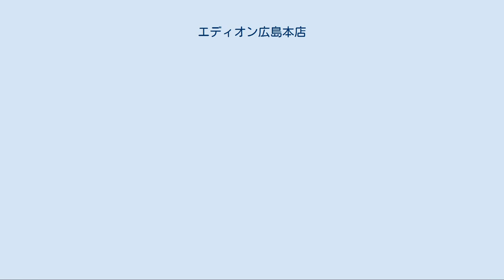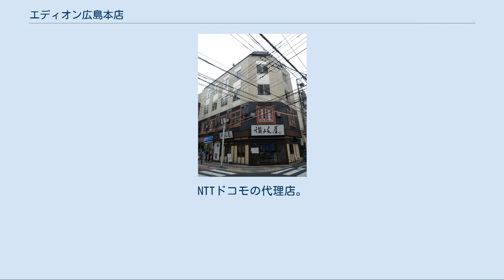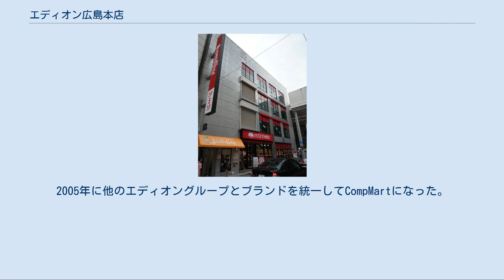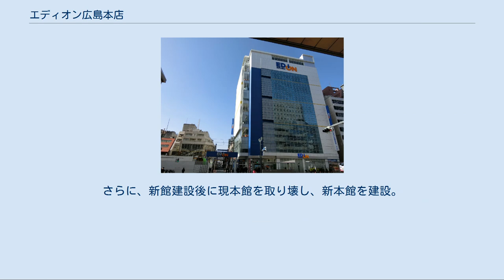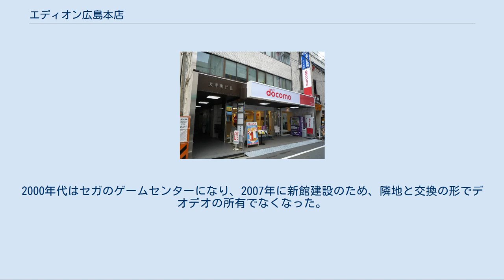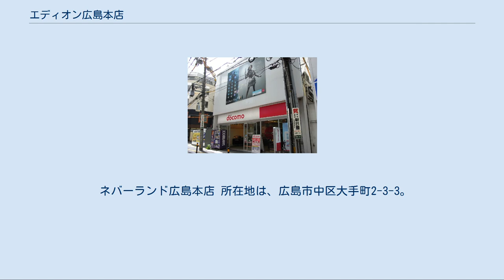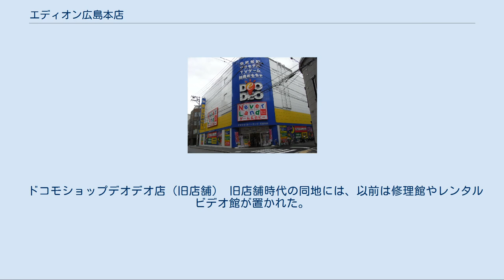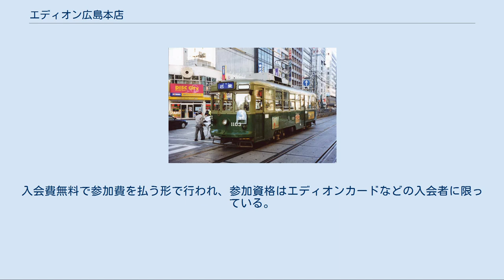エディオン広島本店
エディオン 」 エディオン広島本店 本館が建て替え工事中だった頃の様子 エディオン広島本店（エディオンひろしまほんてん）は、広島市中区紙屋町および、その一帯にある家電量販店・エディオンの本店。
その東館は株式会社エディオンの登記上の本店所在地でもある。
 創業時の様子 増築時の様子 ハイライフプラザ第一産業本店当時の外観 第一産業の本店として、戦後まもなく開店。
開業時の住所は「広島市革屋町68」であった。
1965年の町名再編で、「広島市紙屋町2丁目1-18」に。
1980年の政令指定都市移行で現在の地名になっている。
第一産業の創業地であり、ダイイチ・デオデオ・エディオンと社名変更を繰り返しながらも本店でありつづけている。
 本店の地は、第一産業・ダイイチ・デオデオ時代は登記上の本店（本社）で、一時期はエディオンWESTの本店でもあった。
2000年頃までは、周辺部に業務を行う本社があった。
一時期、石丸電気本店（エディオン秋葉原本店を経て2013年3月閉店）がグループとしての登記上本店だった時期が存在するが、2011年6月29日に、エディオンの登記上本店が当地に移転している。
本社機能は2000年頃に、廿日市市に移転。
ミドリ電化を経営統合して社名を変更したエディオンWESTがエディオンと統合する2010年まで、廿日市市に本社を置いていた。
現在も廿日市市にはエディオンの拠点を置いている。
現在は事業統合により大阪市北区堂島に、エディオンの本社を置いている。
 1975年に開店した本館と2012年に開店した新館を中心にして、広島市中心部で最大級延べ床面積を持つ家電量販店になっている。
デオデオ時代は、本館の他、複数の専門館でデオデオタウンと呼ばれる店舗群を構築していた。
デオデオタウンの中には、元々そごう広島店「そごうタウン」だった建物も存在していた。
ヨドバシカメラ新宿西口本店と非常に類似した売場の拡大の方式であった。
 立地は、そごう広島店に道路を隔てて隣接し、広島バスセンター・広島電鉄本線紙屋町西停留場・アストラムライン本通駅及び県庁前駅などの交通機関にも隣接し、商業・交通の要衝に立地している。
ただ、開店当初からその様な立地だったわけではなく、開店当時は福屋や天満屋がある八丁堀が商業の中心だった。
店舗自体は移転を行っていないものの時代の変化により、開業当初はビジネス街の中にある店舗から、広島バスセンター開業による交通の要衝としての機能強化。
そして、そごう広島店開業による商業の中心へと、周辺環境に関しては開業時と比較して大きな変化を遂げている。
 本館がある地は、開店当初は面積も今より狭く、1954年に隣接地の木材店の敷地が売りに出たときに、当時の年商が600万円程に対し720万円で購入。
当面はパチンコ店やタクシー会社に貸し出していたが、本館建設時までに現在の面積になった。
 本館内に設けられたサテライトスタジオは、長らく中国放送 (RCC) のラジオ番組サテライトNo.1の公開放送に利用され、現在はよしもと紙屋町劇場として使われている。
 2007年のデータで、デオデオ本店の年間売上高は約157億円で、デオデオの広島地区全体の売上高約450億円の内3分の1を、広島の家電素売上高約1000億円の内15%を占めている。
 2012年9月15日のブランド名の統一で「エディオン広島本店」になり、本館・新館と呼んでいたが、2019年の本館の建て替え完了で東館・西館に改められた。
 分野別でいくつかの店舗で構成され、すべての店舗が紙屋町から広島本通商店街のエリア徒歩圏内に位置している。
またそごう広島店内にも店舗が存在しており、本館の建て替え中はサンモールや紙屋町シャレオなど至近地に分散して一時営業する予定である。
 東館[編集] 西館[編集] デオデオ本店 新館時代 ドコモショップエディオン広島本店前店 紙屋町シャレオにある西鉄旅行エディオン広島支店の仮店舗 そごう広島店新館9階にも店舗がある サンモールにはゲーム・CD・DVD売場が一時移転する 工事中の売り場に貼り出された開店予告の案内 紙屋町シャレオ (写真はシャレオ東通り、仮店舗の入居場所は未定) 旧・エディオンパソコン教室の看板。
撮影時フタバ図書は入居しておらず、受講者は現在使用されてい...